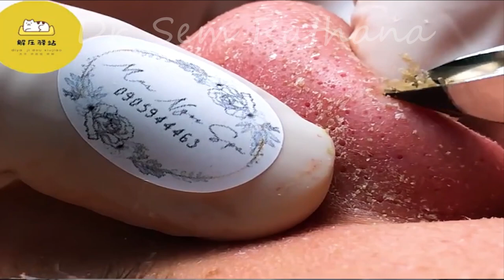Blackheads Removal | Acne Treatment and Very Satisfying Satisfying Pimple pop